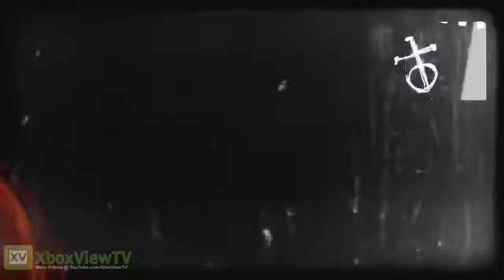KINECT Rise of Nightmares - E3 2011 Live Action Horror Trailer OFFICIAL HD1562